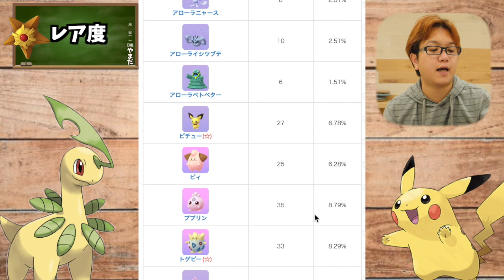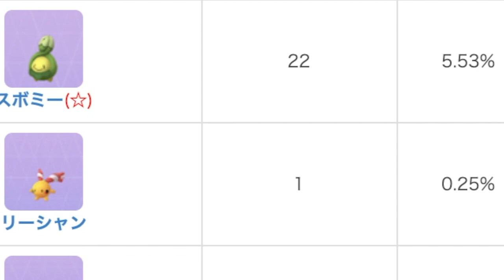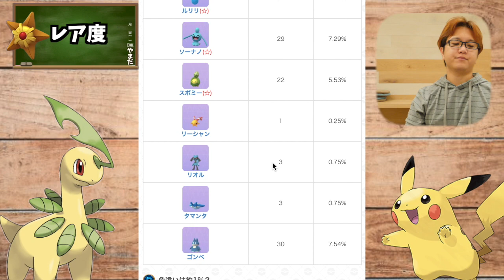リーシャンやタマンタの確率について言いたいことがあります…【ポケモンGO】